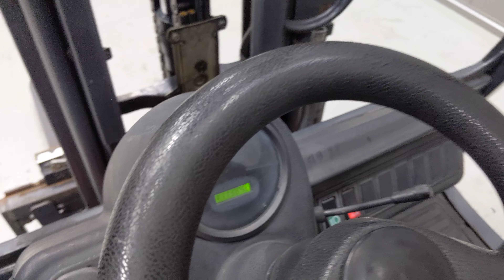47588 - LINDE H 20 T - LPG